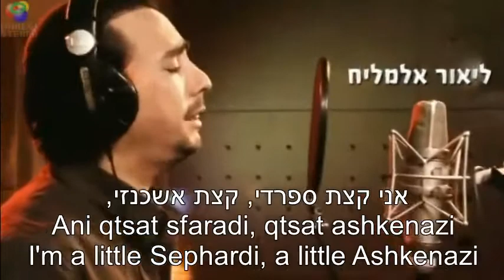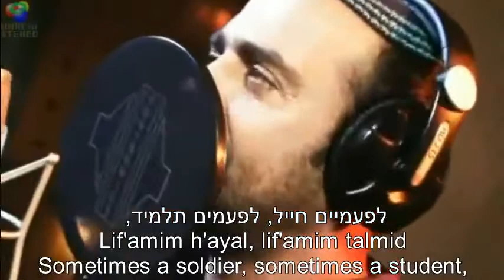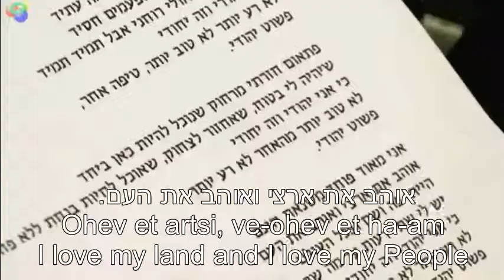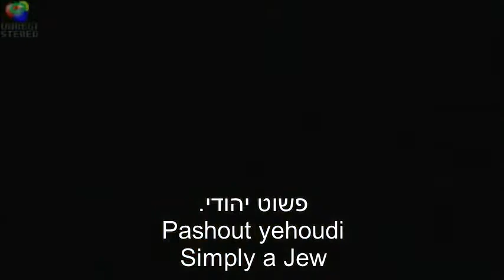Ani Yehudi I am a Jew English + Hebrew Lyrics Subtitles אני יהודי כתוביות בעברית ואנגלית